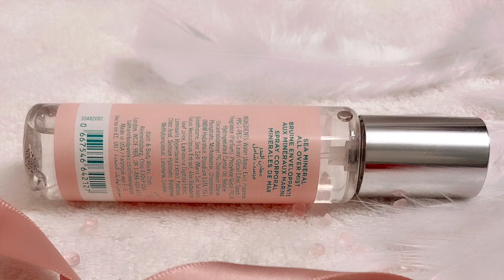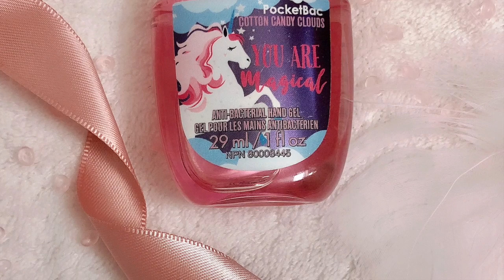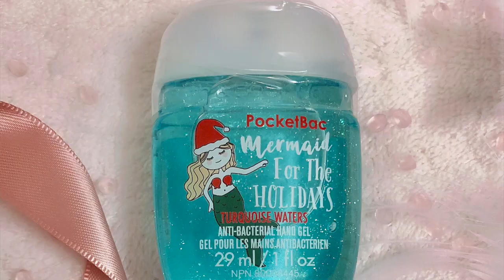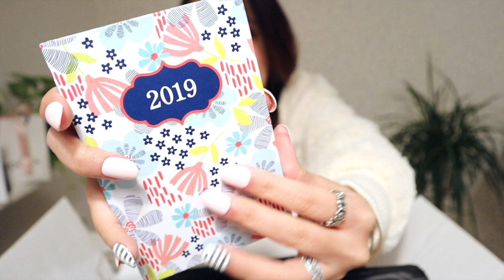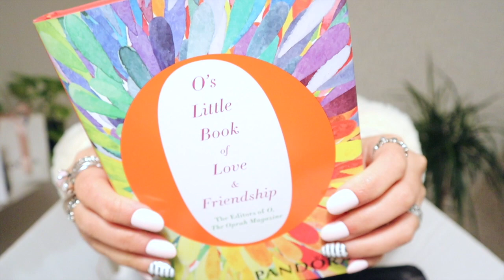HUGE Pandora, Makeup & Goodies Swapbox w/NancyLife TV (CANADA🇨🇦 to SWEDEN 🇸🇪)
💋Hey Fierce Loves, here is my Video of the Christmas Swapbox from sis Nancy

Special thanks to Sis Nancy for all the items she sent on to me!
I love all the items! Please checkout her Video of the items I sent to her on her youtube channel